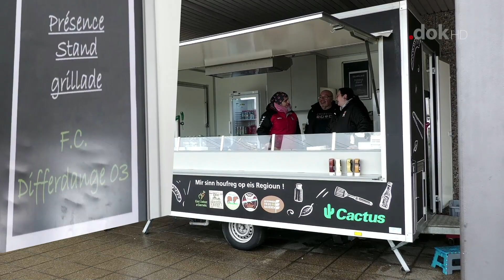Sport Studio TV 06.02.2023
Den wöchentlichen Internet Reportage aus dem Sport , vum Carlo Miller.
Des keier Biller vun dem FC03 Déifferdeng .